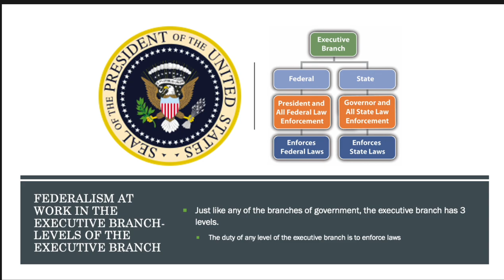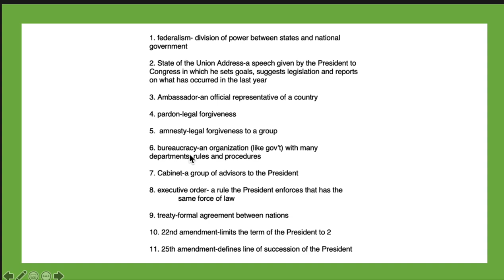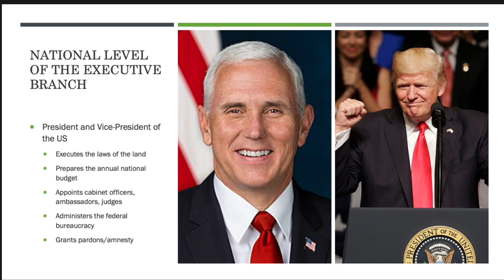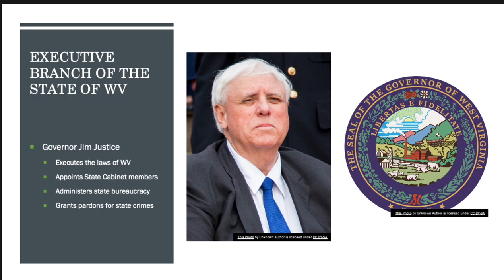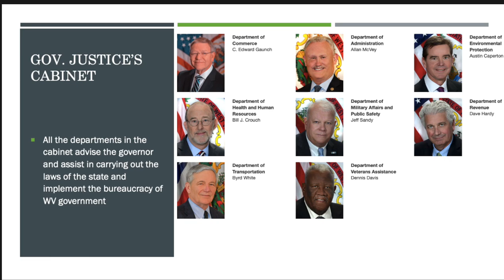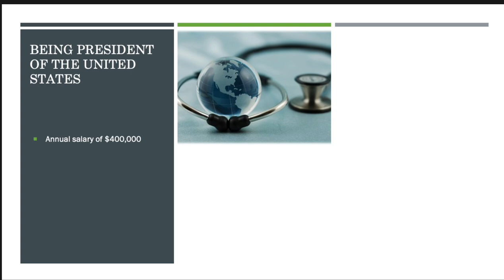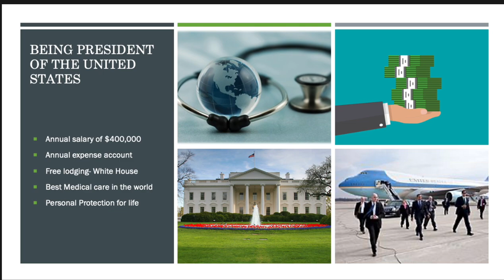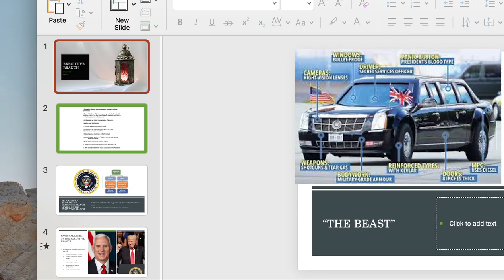APGOV 10 27 21